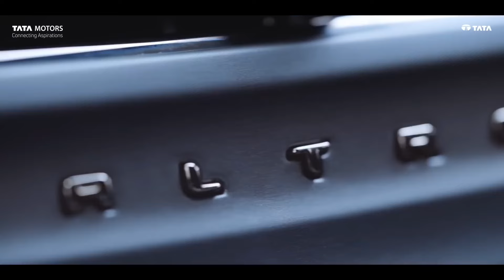2024 TATA Altroz OX FaceLift OBD2 BS8 New Launched ? Finance Price | New Engine Extra Power Altroz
2024 TATA Altroz OX FaceLift OBD2 BS8 New Launched ? Finance Price | New Engine Extra Power Altroz | Mileage | Top Speed | Frist Looks 2024 TATA Altroz FaceLift OBD2 BS6.

TATA Altroz OX FaceLift OBD2 BS8 Finance
TATA Altroz OX FaceLift OBD2 BS8 Finance Price
TATA Altroz OX FaceLift OBD2 BS8 Finance Details
TATA Altroz OX FaceLift OBD2 BS8 Finance EMI
TATA Altroz OX FaceLift OBD2 BS8 Finance On Road Price
TATA Altroz OX FaceLift OBD2 BS8 Loan Details
TATA Altroz OX FaceLift OBD2 BS8 EMI Calculator